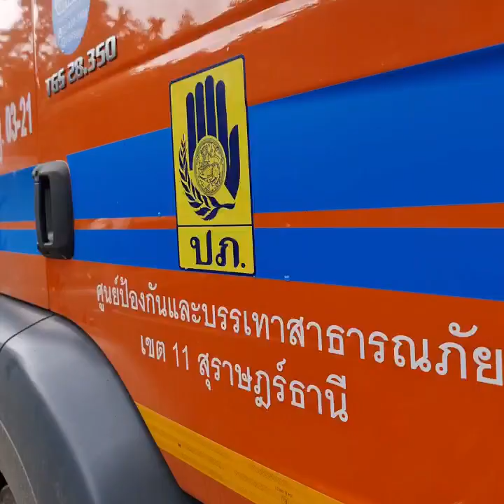ศูนย์ป้องกันและบรรเทาสาธารณภัยเขต 11 สุราษฎร์ธานี นำเครื่องสูบน้ำระยะไกลช่วยบ้านจมน้ำกว่า 1 ปี